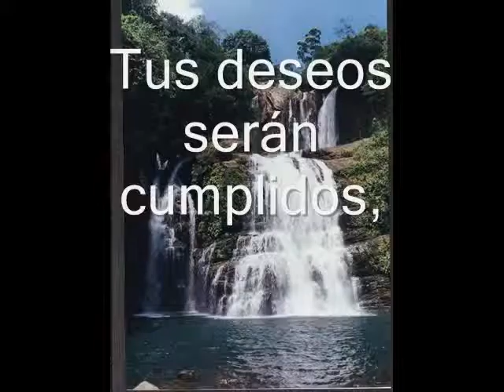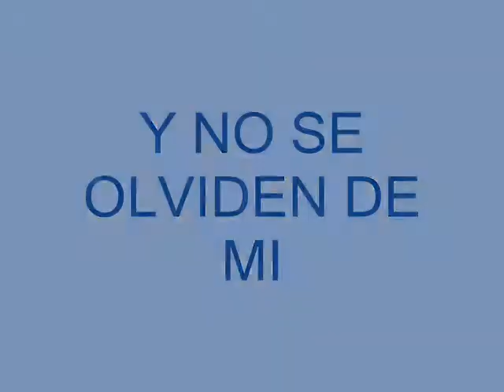Guias y Scouts Tropa 6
Algunas actividades  de la Tropa